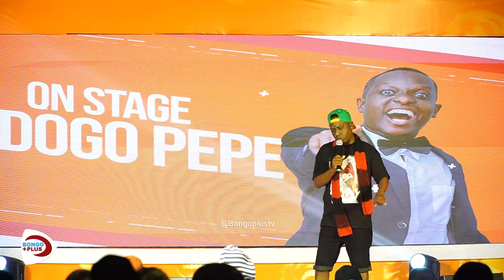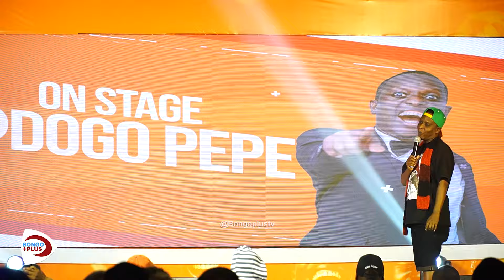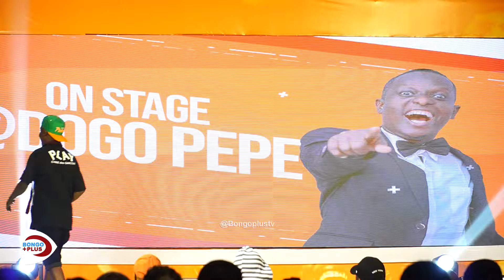UTACHEKA UFE VITUKO VYA DOGO PEPE, MASHABIKI WATAKA KUMPIGA, BABALEVO AVURUGWA NA SHOW HII..